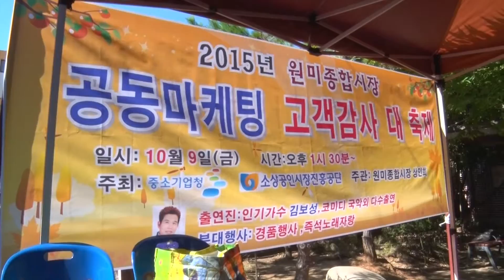가수 박보경 - 함양 양잠가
부천 원미종합시장 고객감사 대축제
2015년10월9일
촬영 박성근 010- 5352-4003